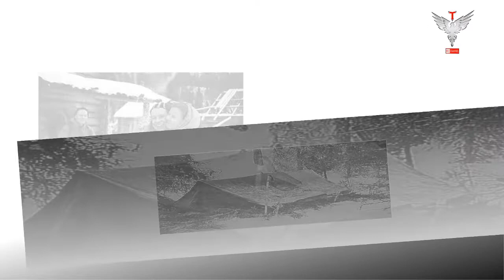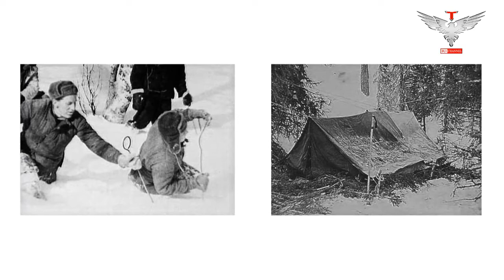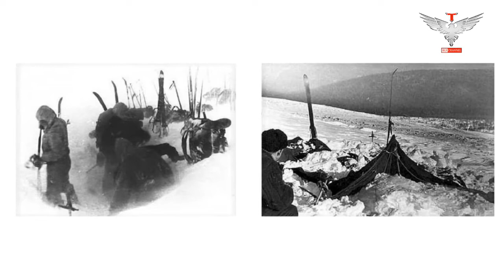Chuyện Lạ Kỳ - Bí ẩn cái chết của 9 nhà thám hiểm Nga trên đèo Dyatlov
Cho đến nay, nguyên nhân cái chết bí ẩn của 9 nhà khoa học người Nga tại dãy núi Ural của Nga vào tháng 2-1969 vẫn chưa được làm sáng tỏ, cho dù đã có nhiều cuộc điều tra không chỉ của cảnh sát, của các nhà khoa học mà còn của cả các phương tiện thông tin đại chúng.
Vào ngày 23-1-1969, một nhóm 10 nhà khoa học làm việc tại Viện Bách khoa Ural, nay là Đại học Kỹ thuật quốc gia Ural, quyết định thực hiện một cuộc thử nghiệm về tác động của độ cao và thời tiết khắc nghiệt đối với cơ thể người bằng cách tổ chức leo lên ngọn núi Kholat Syakhl (dân địa phương gọi là núi “Tử thần”) có độ cao 1.895m, nằm về phía bắc của dãy Ural.

Theo dự kiến, nhóm bắt đầu leo núi ngày 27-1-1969 tại Vizhai, họ sẽ trở lại nơi này vào ngày 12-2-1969 và gửi điện tín thông báo về CLB Thể thao của trường.

Nhóm 10 người gồm có: Igor Dyatlov, trưởng nhóm; Zinaida Kolmogorova; Lyudmila Dubinina; Alexander Kolevatov; Rustem Slobodin; Yuri Krivonischenko; Yuri Doroshenko; Nicolai Thibeaux-Brignolle; Alexander Zolotarev; Yuri Yudin

Bụi channel Cái chết bí ẩn của 9 nhà thám hiểm Nga trên đèo Dyatlov nhà thám hiểm